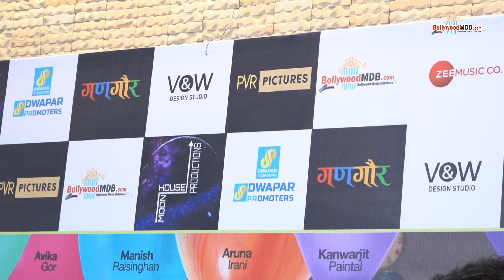Avika gor and Manish Tv hit jodi, now on silver screen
Kahani Rubber Band Ki star Manish Rasinghan says ‘Even the most prominent stars can’t assure you footfall at theatres, the concept is the king; Exclusive!

Manish Rasinghan and director Sarika Sanjot talk about the film in an exclusive chat with Bollywoodmdb.

The 2022 year has been the year of films with quality content and messages. Films that highlight problems with taboos in the nation are warmly received by the public. Kahani Rubber Band Ki, one of Sarika Sanjot's upcoming movies, will be released on October 14. Avika Gor, Pratik Gandhi, and Manish Raisinghan play the main characters in this comedy-drama. As the cast gears up for the release, Manish and Sarika joined Bollywoodmdb in an exclusive chat where they spoke openly about the film.

To choose such a concept and then to make people laugh about it. How hard was it for you to write and direct the film?

Sarika: We already knew what we wanted to do and our actors also supported us. They liked the concept and understood it which is why they could perform it well.

Was there any special reason you chose the script and what went across your mind when you heard the story?

Manish: That one line which is ‘the person who buys condoms is not a coward but a gentleman’ is what caught my attention and it is a relatable problem. People always judge you when you go and buy a condom when actually a person who buys a condom is a gentleman who cares. I felt it was thought-provoking. And no film has come out on such a topic. And like I have always said, I am an Ayushmann Khurrana fan, and he always chooses topics that have a message and puts it up in a way that also makes people laugh. So, when such a script came walking to my door how could I have said no?

How did you get Avika Gor on board with Manish once again, how did she react to the script?

Sarika: At first, we were not able to think about any female lead, then suddenly one day out of nowhere Avika’s name came out while talking. Then Manish told me we could try her so when he called her and said that she needs to come here and listen to the script, Avika immediately said you listen to the script and me listening to it is the same. And the next day when we discussed the script with her, she too loved it. And as you can see in the songs already released as well as in the movie you can see when these two appear together you automatically get a smile on your face. So, you can see the magic right there.

As we all know content is king nowadays and if people like the trailer, they definitely watch the film on whichever platform it is, do you think this is the right time to release the movie?

Manish: Absolutely, right now they say that the biggest star cannot assure you footfall in the theatres, it’s all about the concept. After covid lockdown, people are more driven toward the story and this is a very organically told story.

Films with such topics are either a big hit or might be in the middle, so are you prepared for the audience’s response to the film?

Sarika: Yes, we are nervous because we have worked really hard for this film. I know that people will definitely watch the film with open hearts and also love the film. The film is not at all vulgar and you can watch it with your family too. We have got the U/A certificate from the board without any cuts. So, it is a very neat and pure film.